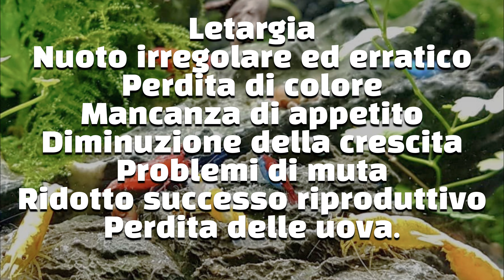Principali indicatori e cause di STRESS nei Gamberetti Ornamentali d'acquario. Caridina Neocaridina.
Principali indicatori
              e cause di STRESS
       nei Gamberetti Ornamentali d'acquario

SUPPORTA IL CANALE, offrimi un caffè!